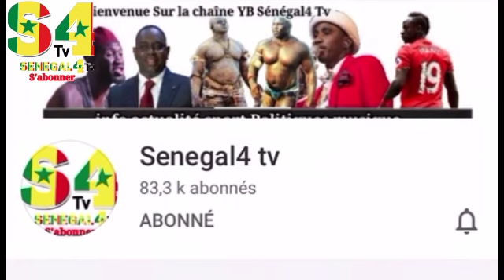Exclusivité: Balla Gaye 2 vs Bombardier takhaw na ils viennent juste de signer...